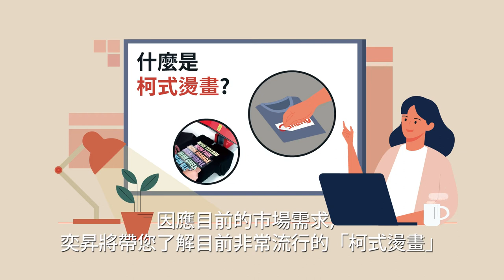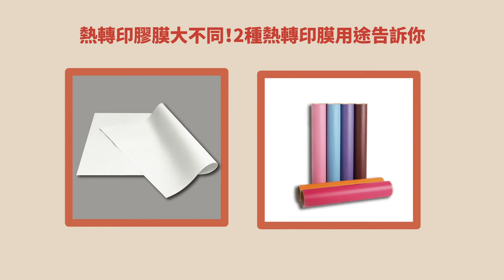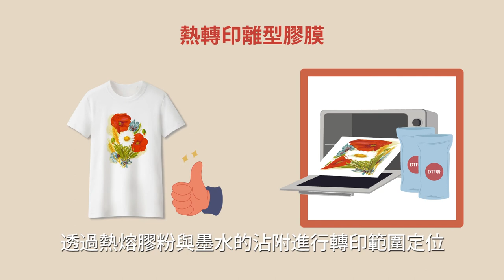什麼是柯式燙畫，熱轉印的膠膜應用有哪些？|奕昇有限公司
什麼是柯式燙畫，熱轉印的膠膜應用有哪些？

因應客製化產業、文創產業的蓬勃發展，各類商品少量多樣的印刷需求逐漸提升，印刷技術也不斷推陳出新，因應目前的市場需求，奕昇將帶您了解目前非常流行的「柯式燙畫」。

1.照片等級印刷效果
因「柯式燙畫」的印刷效果好比照片一樣鮮豔、細緻，就像直接將照片或畫作燙在織品上，有人以「柯達」為概念將其命名為「柯式燙畫」，柯式燙畫通過四色（CMYK）疊印而成，故色彩效果可以達到照片效果，細節處理細膩且複雜圖形都可一次到位，此項新技術正受到許多織品業者的關注，更可被視為傳統紡織印刷的再進化。

2.印刷材質廣泛
除了在色彩表現上相當出色外，柯式燙畫還可應用在多種耐高溫布料材質上，例如襪子、帆布鞋、帽子、T-shirt、帆布袋等商品，配合目前許多公司行號、小型工作室都有印製少量多樣周邊商品的需求，柯式燙畫機(DTF直噴膠片印表機)便宜的價格以及簡單的操作流程可幫助這些企業自行進行商品的印製。

3.耐拉伸、耐水洗
柯式燙畫有專用的打印墨水，配合細緻優質的熱熔膠粉，即可轉印出耐洗、耐拉伸且色牢度佳的成品，只要避免高溫烘烤即可長久維持圖案的鮮豔色彩及完整性。